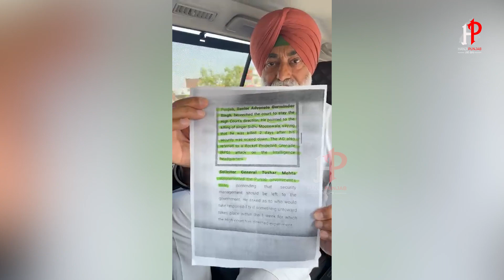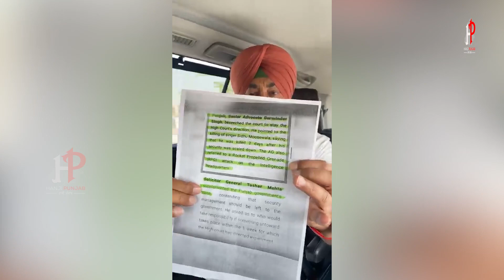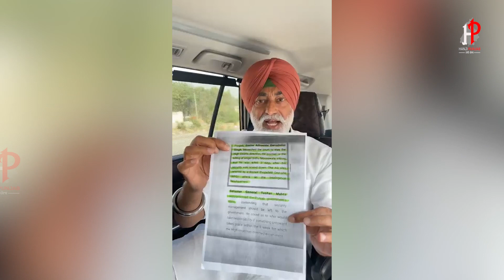ਕੀ ਭਗਵੰਤ ਮਾਨ ਕੋਲ ਹੈ ਸੁਖਪਾਲ ਖਹਿਰੇ ਦੀਆਂ ਇਨ੍ਹਾਂ ਗੱਲਾਂ ਦਾ ਜਵਾਬ? - Hanji Punjab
Punjabi Channel

Australia, India

Content Copyright @ Hanji Punjab